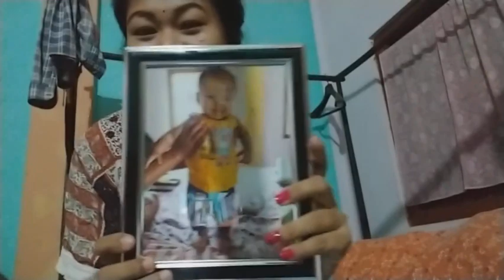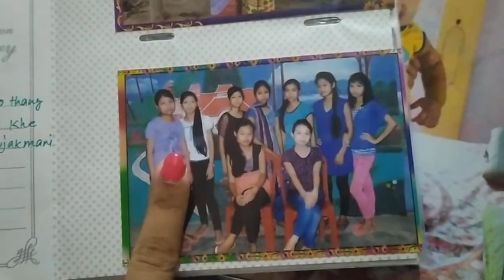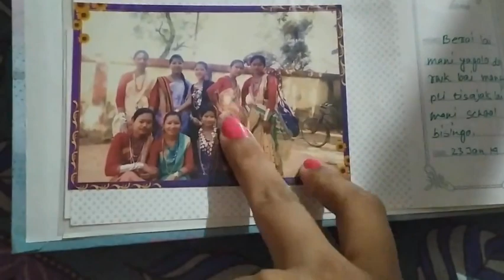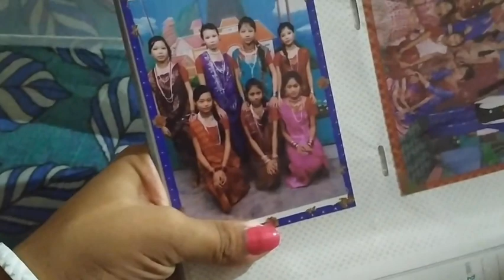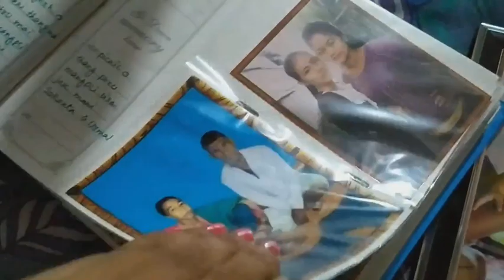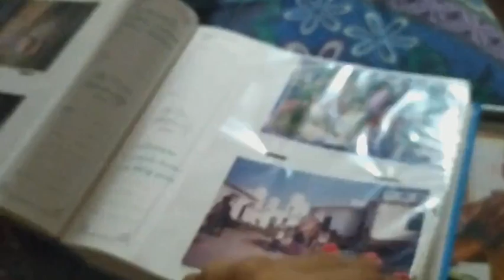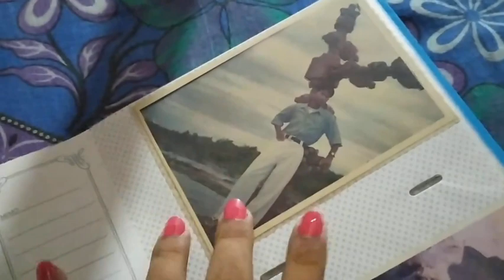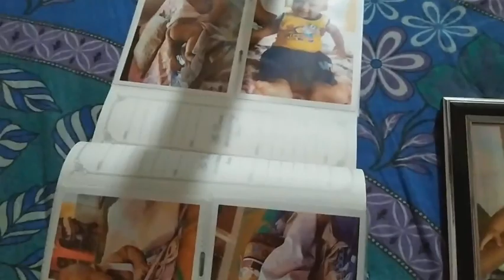Agini kwcham photo o ang bahai nai naibai di//soma Debbarma vlog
Soma Debbarma vlog
soma Debbarma family
Soma Debbarma